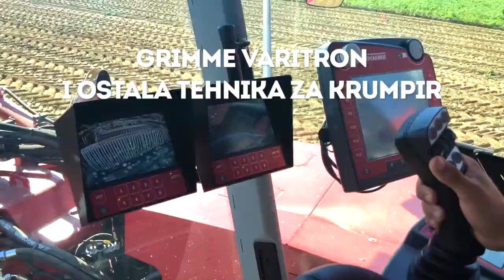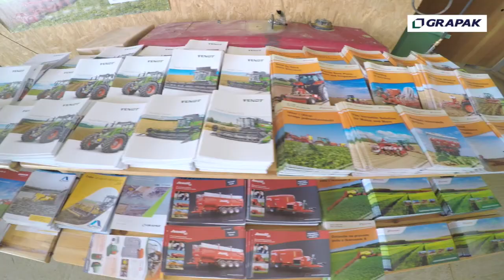GRAPAK COMPANY TRAILER 2018